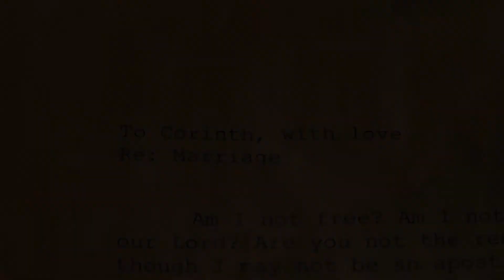Sermon Trailer: Corithians